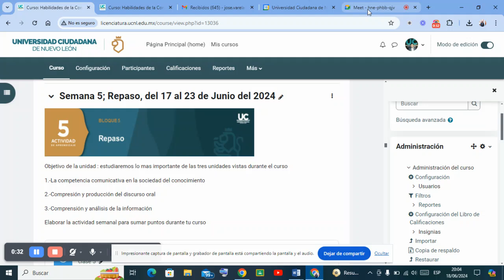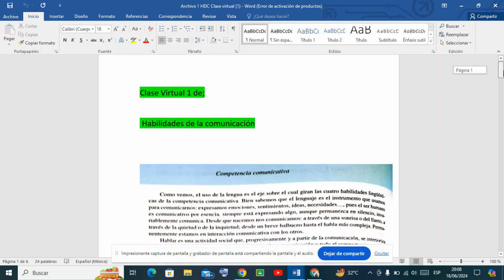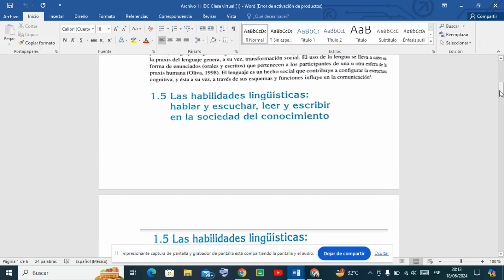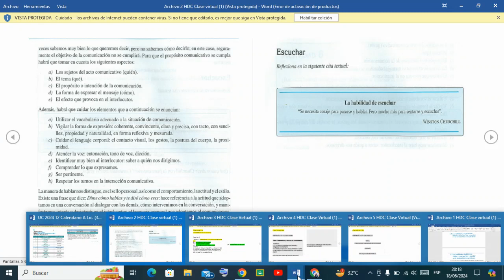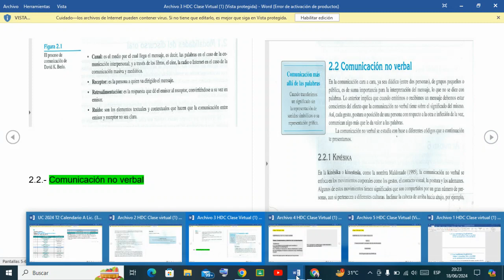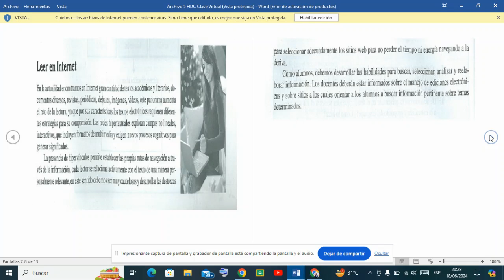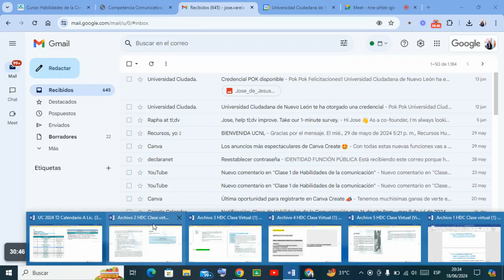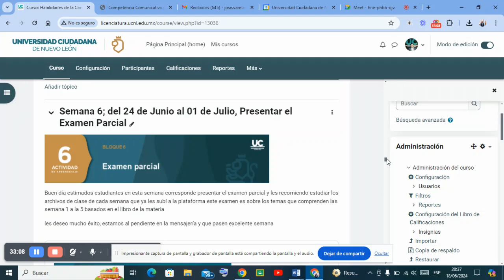Habilidades de la Comunicación 5 y 6 Repaso general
Repaso para el examen parcial
En la semana 6 pueden ver este video de repaso, muchas gracias por su atención y mucho éxito en sus exámenes parciales de todas sus materias estimados estudiantes.